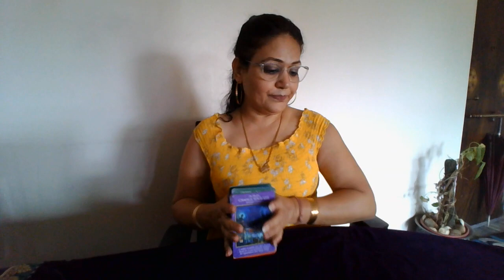JAN'22 FOR PISCES- Ginni Aneja